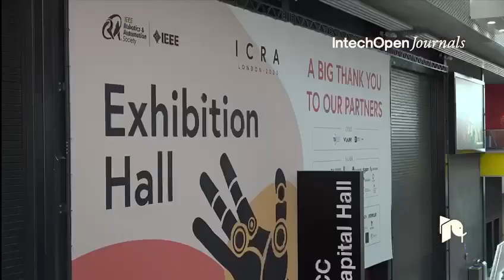International Conference on Robotics and Automation (ICRA) 2023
The IntechOpen Journals team participated in the 2023 IEEE International Conference on Robotics and Automation (ICRA), the largest and most prestigious event in Robotics and Automation. Alongside attending plenary sessions and connecting with visitors and colleagues, we focused on promoting open science and open access by hosting expert talks and sharing resources on open science tools and policies. We also introduced our portfolio of journals, including AI, Computer Science, and Robotics Technology.